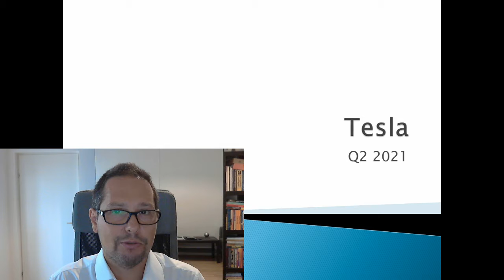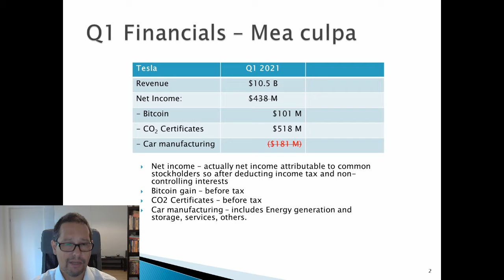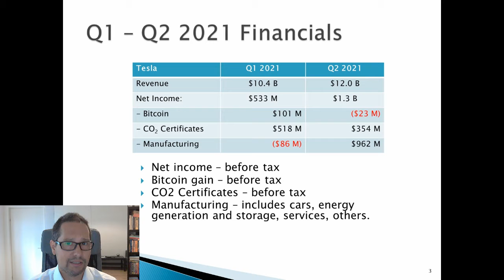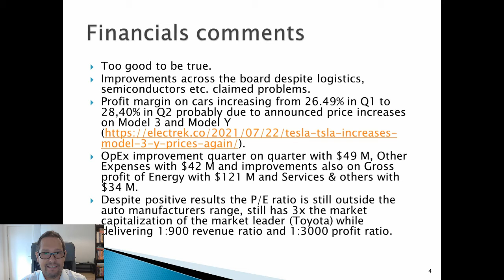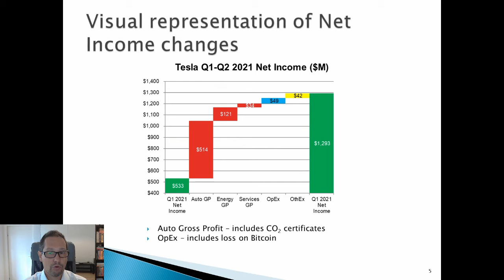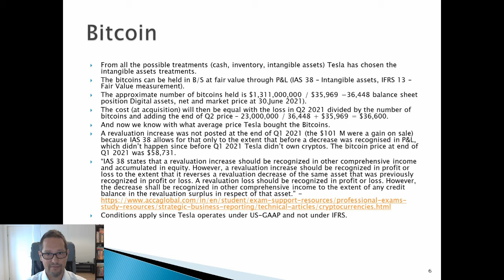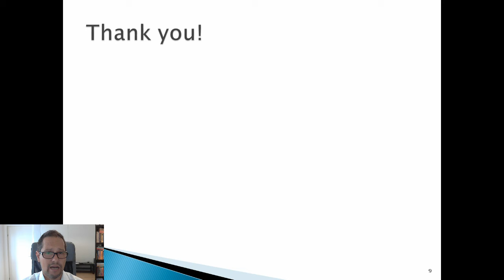Tesla Q2 2021 update and the future of my courses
This video of my Finance and Accounting Education Channel contains:

2) An update on Tesla after they released the Q2 2021 results.

Chapters:
0:00 Introduction & review of courses already launched
3:52 Current developments & future steps in education
07:52 Tesla Q2 2021
22:54 How to support my channel

!!! For each course, the first part is available for free on both platforms!!!

Try Audible Premium Plus and Get Up to Two Free Audiobooks
Kindle Unlimited Membership Plans